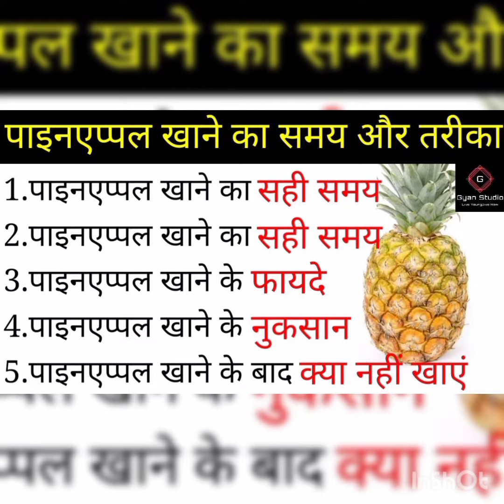अपनाएं ये स्वास्थ्य टिप्स